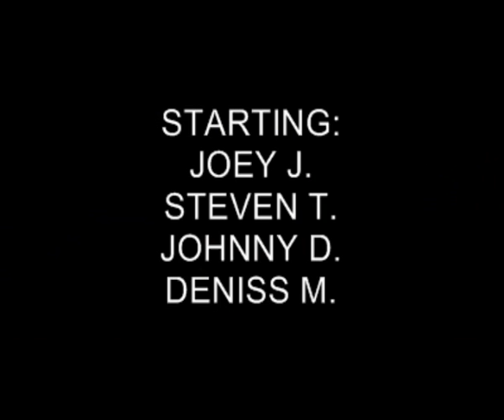THE GREAT STEVEN HUNT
We decided to jump steven